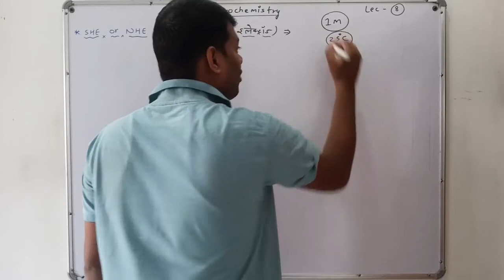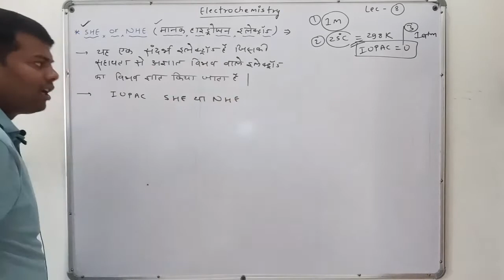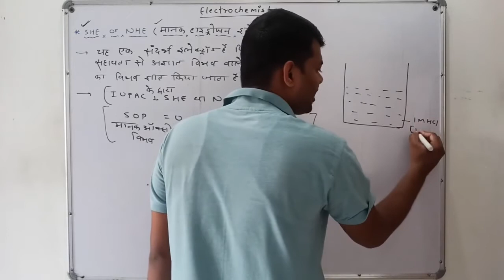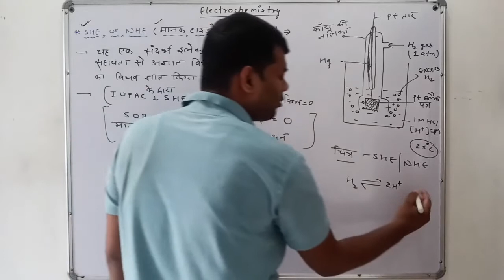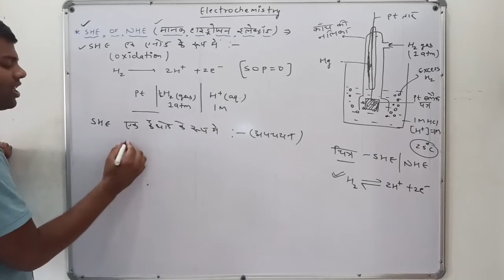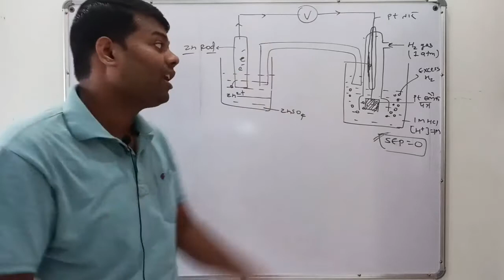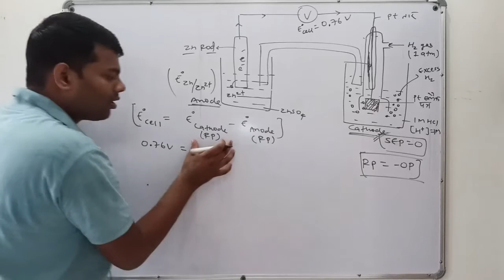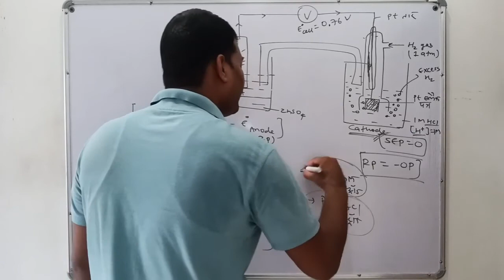Class 12 Chemistry Chapter 3 Electrochemistry| Standard Hydrogen Electrode In Hindi|Measurement| L-8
Class 12 Chemistry Chapter 3 Electrochemistry| SHE | Standard Hydrogen Electrode In Hindi | Measurement Of Electrode Potential | Lec - 8

About This Videos :- Class 12 Chemistry Chapter 3 Electrochemistry| SHE | Standard Hydrogen Electrode In Hindi | Measurement Of Electrode Potential | Lec - 8
Es video me aapko electrochemistry chapter 3 me standard hydrogen electrode, Measurement Of Electrode Potential in Hindi me padhaya ja rha hai .

1. class 12 electrochemistry
2. class 12 electrochemistry in hindi
3. electrochemistry class 12 full lecture
4. electrochemistry for class 12
5. electrochemistry class 12 in hindi
6. electrochemistry class 12 jee
7. electrochemistry class 12 neet
8. electrochemistry class 12 ajay ojha
9. electrochemistry class 12 hindi medium
10. class 12 electrochemistry ncert solutions
11. class 12 electrochemistry electrolytes
12. class 12 electrochemistry electrolysis
13. electrolysis in hindi
14. electrolysis in electrochemistry
15. factors affecting electrolysis
16. class 12 chemistry chapter 3 electrochemistry
17. class 12 chemistry electrochemistry in hindi
18. class 12 chemistry electrochemistry
19. class 12 chemistry chapter electrochemistry in hindi
20. class 12 chemistry chapter 3 electrochemistry in hindi
21. class 12 chemistry chapter electrochemistry
22. standard hydrogen electrode
23. standard hydrogen electrode class 12
24. standard hydrogen electrode class 12 chemistry
25. standard hydrogen electrode in hindi
26. standard hydrogen electrode class 12 in hindi
27. standard electrode potential in electrochemistry
28. measurement of electrode potential
29. measurement of electrode potential class 12
30. measurement of electrode potential class 12 chemistry
31. measurement of electrode potential class 12 in hindi
32. measurement of electrode potential in hindi

क्रिस्टलीय ठोसो का वर्गीकरण | Class 12 Solid State Chapter 1| Lec - 2 | By Ajay Ojha | Hindi Medium

Class 12 Chemistry Chapter 3 Electrochemistry | Electrolytic Cell | Faraday Law Of Electrolysis In Hindi | Lec - 2

Class 12 Chemistry Chapter 3 Electrochemistry| Effect Of Dilution On Conductance, Conductivity, Molar And Equivalent Conductivity In Hindi | Lec- 4

Class 12 Chemistry Chapter 3 Electrochemistry| Electrochemical Cell In Hindi | Daniel Cell | Galvanic Cell | Lec - 6